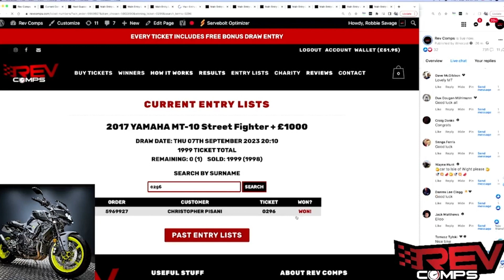CHRISTOPHER PISANI WON THE 2017 YAMAHA MT-10 STREET FIGHTER + £1000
Christopher Pisani from Forred won the 2017 YAMAHA MT-10 Street Fighter + £1000 on Thu 07th September! 👏

Congratulations, Christopher! 🔥